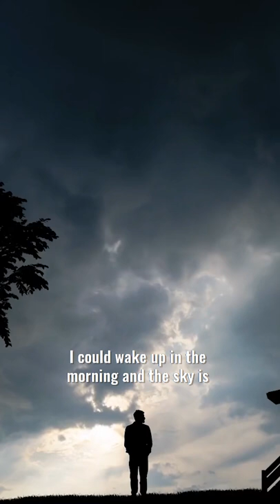UNBREAKABLE | Jay Glazer Interview